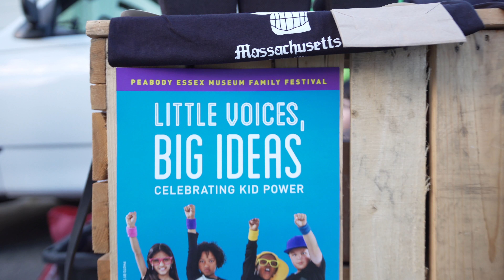Winter Island Drive In Series - A Creative Collective Production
Salem Park, Recreation & Community Services, Creative Collective MA present the August 2018 edition of the Summer Winter Island Pop Up Drive-In series.

Video by Koeun Neak

Special visit by Salem's Black Hat Society, BoSoma Dance Company, Georgia Made This and more!

Bambolina
Goodnight Fatty
Snacks and pizza by Salem Park, Recreation & Community Services
Music and sound by Upsidemedia, LLC
Lighting and Lasers by Retonica